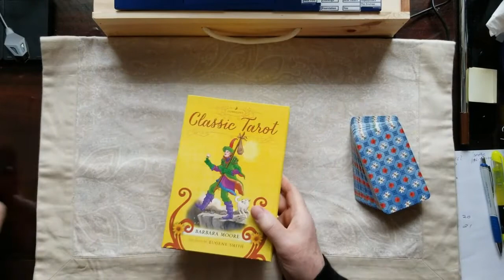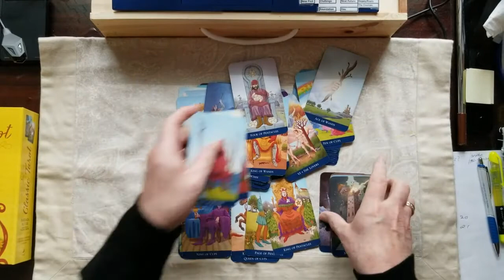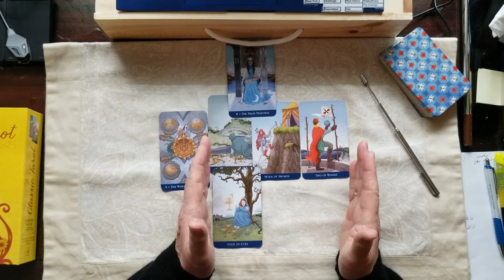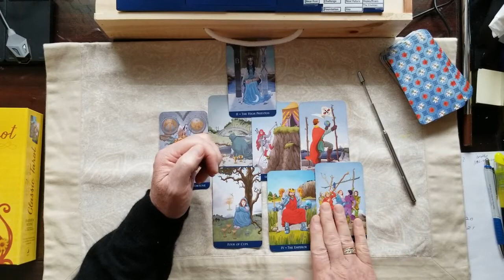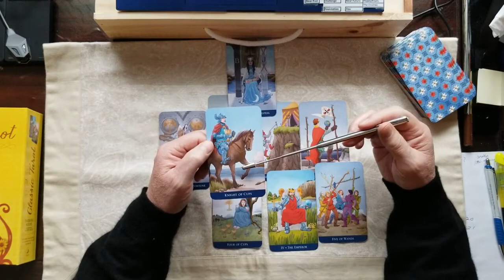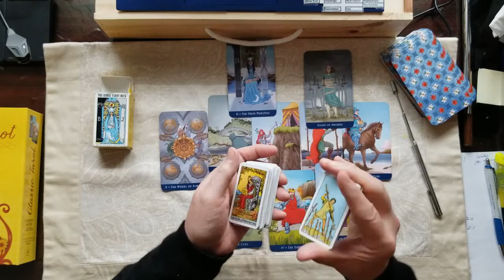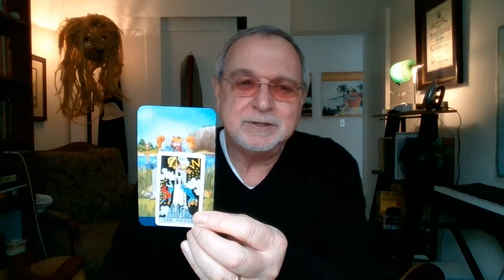Prince Charles Tarot Card Reading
Did Meghans father-in-law Prince Charles ask the question? Tarot Card Reading.